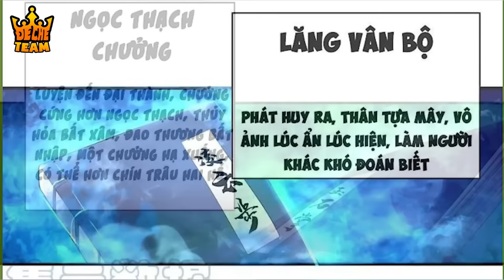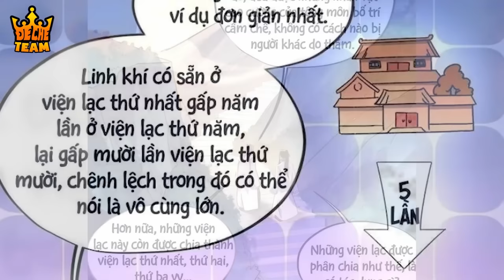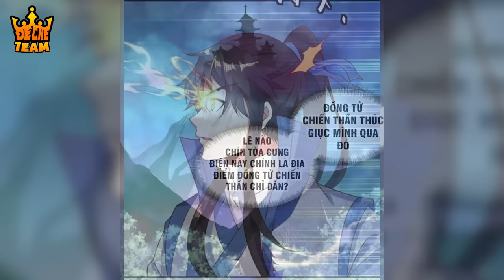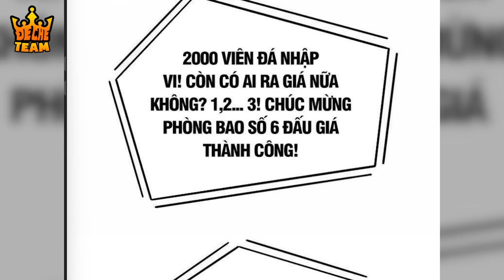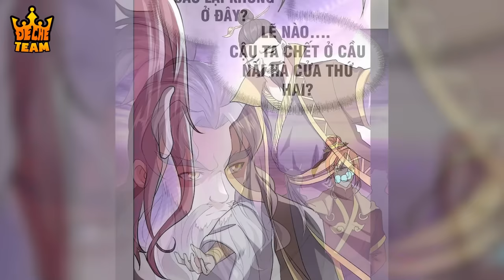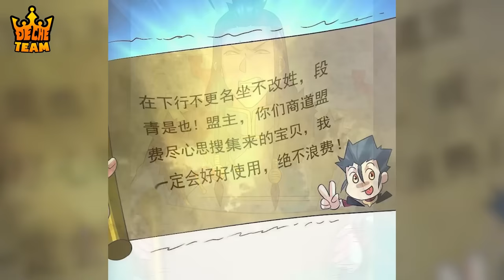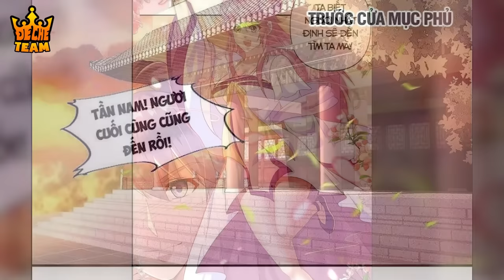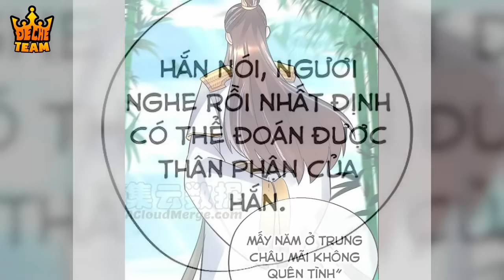CHIẾN HỒN TUYỆT THẾ (FULL 1-456) - MAIN PHẾ VẬT THỨC TỈNH CHIẾN THẦN HOÀNG GIẢ | REVIEW TRUYỆN TRANH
REVIEW TRUYỆN TRANH CHIẾN HỒN TUYỆT THẾ  P1 P2 P3 P4 P5 P6 P7 P8  P9 P10 P11 P12 P13 P14 P15 P16 P17 P18 P19 P20 P21 P22 P23 P24 P25 P26  P27 P28 P29 P30 P31 P32 P33 P34 P35 P36 P37 P38 P39 P40 P41 P42 P43 P44 P45 P46 P47 P48 P49 P50 P51 P52 P53 P54

* Đế Chế Review không sở hữu tất cả các tư liệu trong video mà tuân thủ luật bản quyền và sử dụng hợp lý luật Fair-Use
w
HÌNH ẢNH ĐƯỢC KAKAOCORP VÀ KUAIKANMANHUA CẤP TÁC QUYỀN ĐƯỢC SỬ DỤNG HỢP PHÁP TẠI LÃNH THỔ VIỆT NAM VÀ TOÀN THẾ GIỚI
ÂM THANH ĐƯỢC REUP LẠI
CÁC BẠN MUỐN CÓ TÁC QUYỀN ĐỂ SỬ DỤNG TRÊN NỀN TẢNG YOUTUBE ĐỂ TRÁNH CÁC VẤN ĐỀ VỀ BẢN QUYỀN XIN LIÊN HỆ TẠI Liên Hệ Cho Chúng Tôi Tại Đây
Địa chỉ : N02 - T2 - Khu Đô Thị Ngoại Giao Đoàn - Tây Hồ Tây